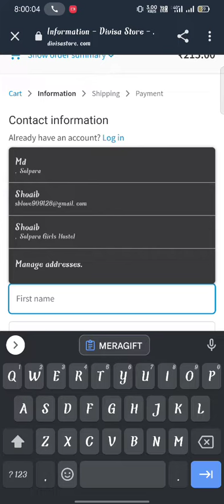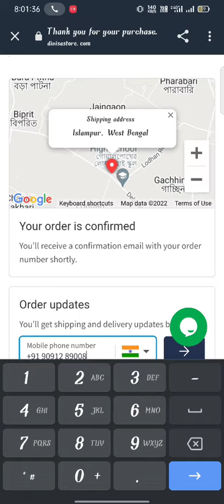Free SACHISAHELI_AYURVEDIC MEDICINAL_TONIC|| Women's Day Offer